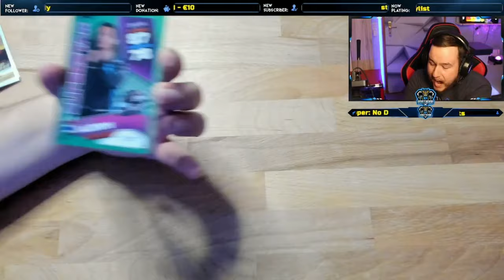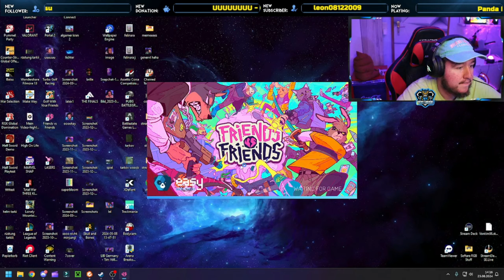Der Quickscope der für immer in Erinnerung bleibt |Friends vs Friends #01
Ich hoffe das Video hat euch gefallen. Mehr lustiges und cooles Gameplay seht ihr alle 3 Tage auf meinem Kanal. lasst mich gerne eure Meinung zu dem Video in den Kommentaren wissen. Bleibt Gesund... Bis zum nächsten mal wenn es wieder heißt. DIE MAMBAAA!!!